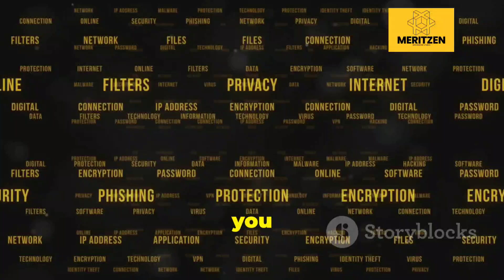EXPOSED: The 5 Dark Secrets of the Internet You Need to Know!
Get ready to have your mind blown! In this shocking video, we reveal the 5 dark secrets of the internet that you never knew existed. From the deep web to AI-powered scams, we'll show you the hidden dangers that lurk online. Don't miss this eye-opening video that will change the way you use the internet forever!